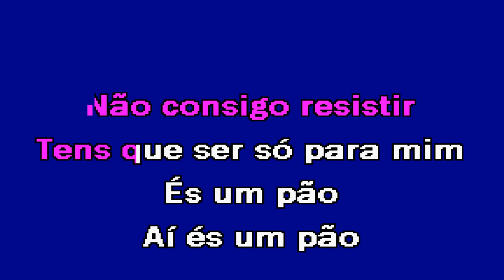ÉS UM PÃO Joana Karaoke